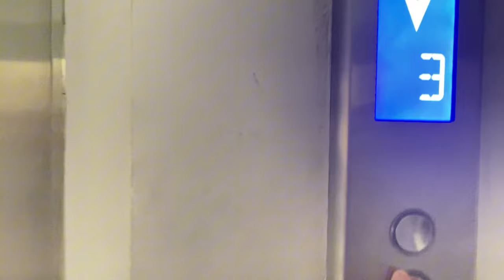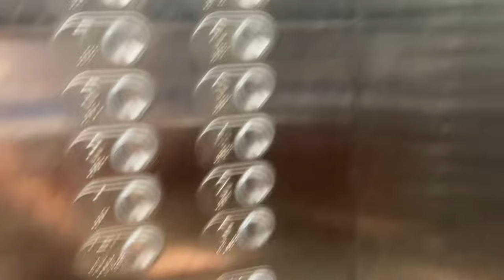A day in hostal🩷VLOG 02 | කොළඹ කැම්පස් ජීවිතේ | වැඩ ගොඩායී | University of Colombo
How I spend a day in our hostal